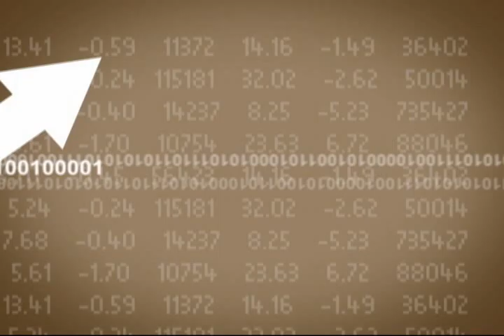Programa Da Sua Conta - 05/08/10 (Bloco 1)